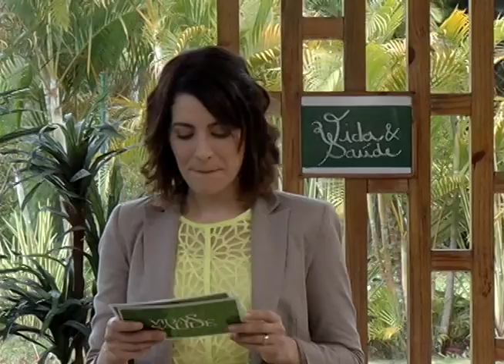Processamento Auditivo - Vida & Saúde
Vida & Saúde (TV Novo Tempo)  | Exibição: 18/fevereiro/2016.

Durante essa semana a apresentadora Teru Gouveia conversa com a fonoaudióloga Eliane Mi Chang sobre assuntos relacionados ao desenvolvimento e aprendizado das crianças. Hoje o tema é processamento auditivo.

Quadro Vida e Saúde em Revista
Quadro Saúde Espiritual
Matéria sobre o trabalho do fonoaudiólogo no tratamento das alterações no processamento auditivo.
Receita: hambúrguer de batata